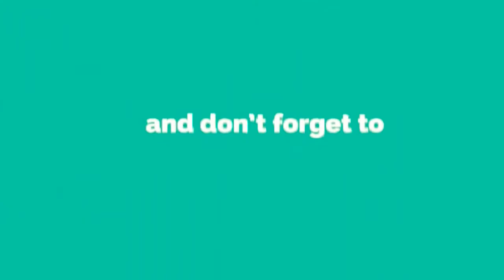EASY DULHAN MEHENDI DESIGNS FOR FULL HANDS WEDDING MEHNDI DESIGNS | BRIDAL HENNA MEHNDI DESIGNS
Simple and Easy Mehndi Design!! Easy Arabic Mehndi Design || Pencil Shading Mehandi Design ||:

aradhya beauty spot,
mehndi images,
simple mehndi design 2020, mehndi design easy and beautiful,
Mehndi designs,
Front hands mehndi designs, Full hands mehndi designs,
3D mehndi designs,
Beginners mehndi designs for hands, Most beautiful mehndi designs,
designs,
Henna tutorials,
Mehndi tutorials,
simple design,
easy henna/mehndi,
arabic henna/mehndi,
flower henna/mehndi,
back hand henna/mehndi etc..